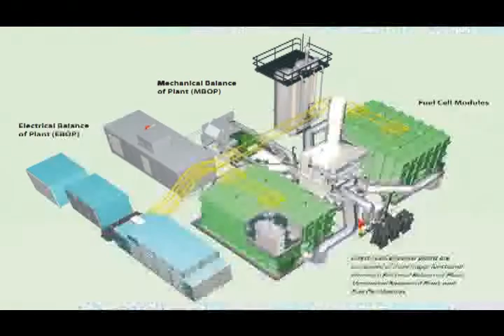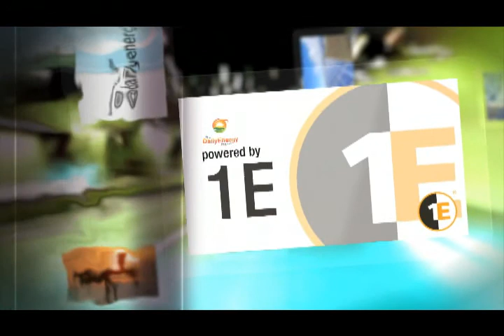FuelCell Energy, Abengoa Team Up to Develop Localized Fuel Cell Power Plants for Europe, Latin Ameri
FuelCell Energy, Abengoa team up to develop localized fuel cell power plants for Europe, Latin America

FuelCell Energy Inc. has signed a partnership agreement with Abengoa S.A.to develop localized stationary fuel cell power plants for markets in Europe and Latin America. Under the agreement, Abengoa will develop, manufacture and market stationary fuel cell power plants using fuel cell modules provided by FuelCell Energy. Using a 300-kW proprietary Direct FuelCell module, the initial pilot installation will be at the Abengoa headquarters in Palmas Altas, Spain.

The partners will target markets in Europe and Latin America for megawatt-class DFC power plants, focusing on municipalities, large industrial power users and facilities that generate renewable biogas. Under the partnership, Abengoa will use its experience with biofuels to develop a fuel processing system that will support the use of liquid biofuels as a fuel source for DFC power plants.

SunPower agrees to supply 54 MW of solar power technology to NRG

SunPower Corp. has agreed to supply a total of 54 MW of its solar power technology to NRG Energy Inc. subsidiary NRG Solar. Under a supply agreement, SunPower will deliver 24 MW of high efficiency solar panels to NRG by year-end 2011. The balance of megawatts, as well as a portion of the 2011 panels, will support NRG's 26-MW Borrego Solar Project in San Diego County, Calif. SunPower will supply its Oasis power plant technology for the Borrego project.

The SunPower Oasis power plant product is a fully integrated, modular solar power block that is engineered to rapidly and cost-effectively deploy utility-scale solar projects while optimizing land use. Each power block integrates the SunPower T0 Tracker with high efficiency SunPower solar panels, pre-manufactured system cabling and other advanced features.

UISOL supplies smart grid architecture to Glendale Water and Power

UISOL has delivered the smart grid architecture to Glendale Water & Power for a progressive and comprehensive smart power program. The smart grid architecture provides the guidelines, standards and processes for the applications, the data, and the integration associated with Smart Grid while overlaying comprehensive security architecture. It empowers GWP to unify all current communications, deploy enterprise service bus technology to enhance systems integration, strengthen firewalls and security measures, improve efficiency of operational and business functions, and lay the foundation for managing future intelligent utility operations. The architecture includes an implementation roadmap over the next five years.

HyperSolar offers 'No Fracking' renewable natural gas technology

HyperSolar Inc. which develops a breakthrough technology to make renewable natural gas using solar power, said its technology can help reduce the need for hydraulic fracturing used to access underground natural gas resources. The company's renewable natural gas is a clean, carbon neutral methane gas that can be produced above ground and used as a direct replacement for traditional natural gas to power the needs of the world. The company's technology will make pipeline ready renewable natural gas above ground without releasing any volatile compounds into the water supply or the air.